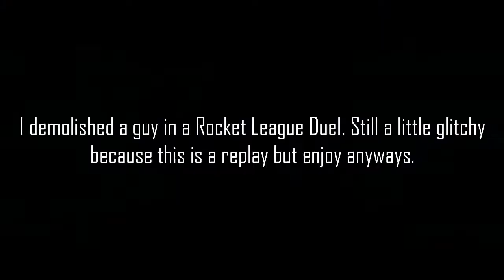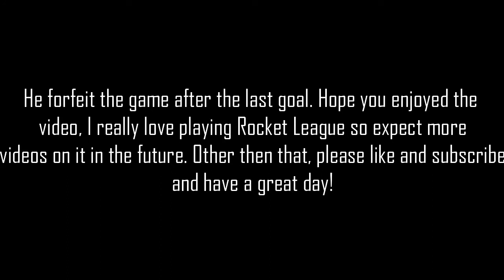I destroyed this guy so hard he quit | Rocket League #2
ROCKET LEAGUE!